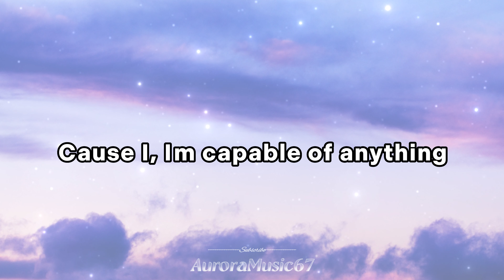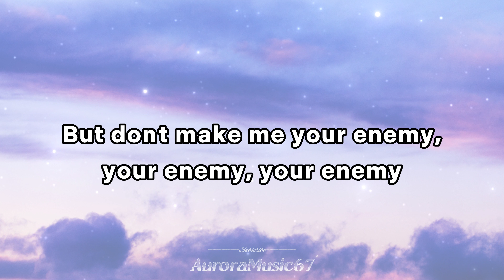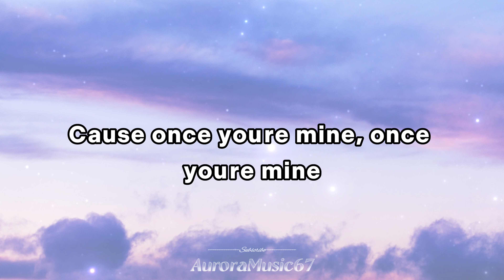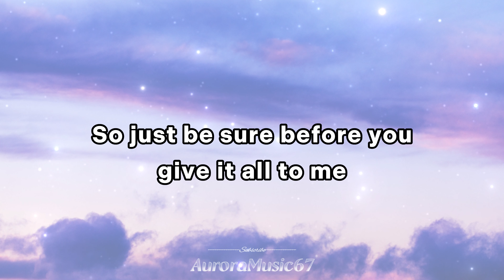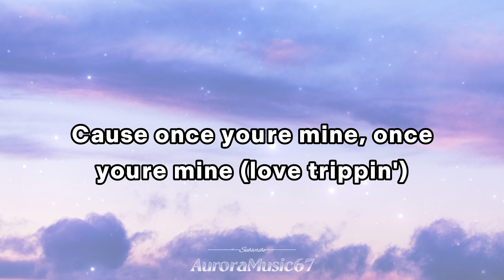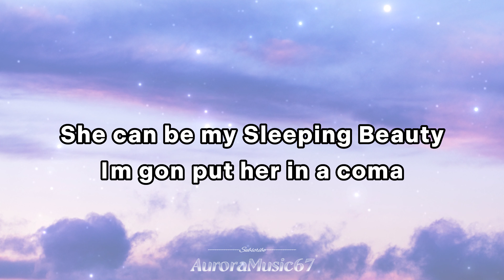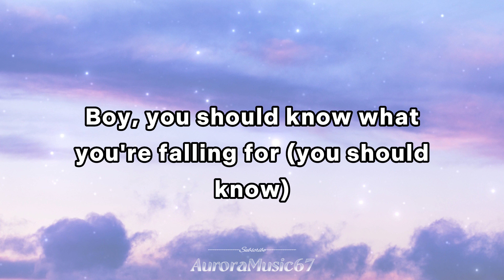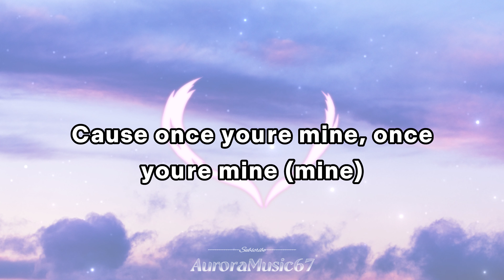Katy Perry - Dark Horse (With LYRICS 🔔)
Lyrics

Katy Perry
Juicy J
Yup (Trippy)
Source: LyricFind